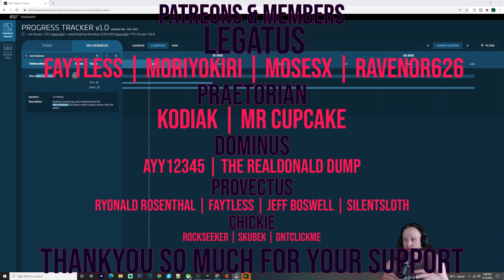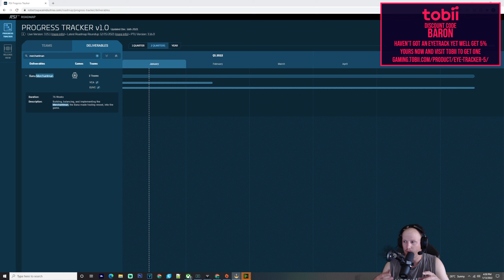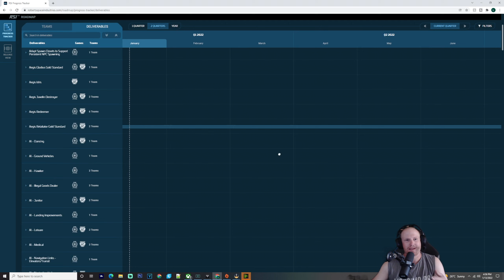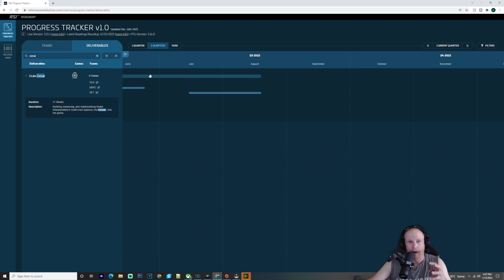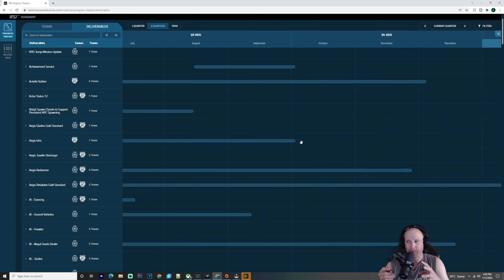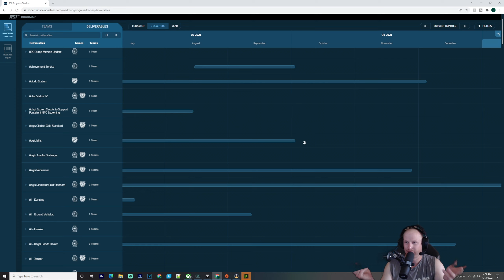THEORYCRAFTING 2022 SHIP RELEASE FOR STAR CITIZEN